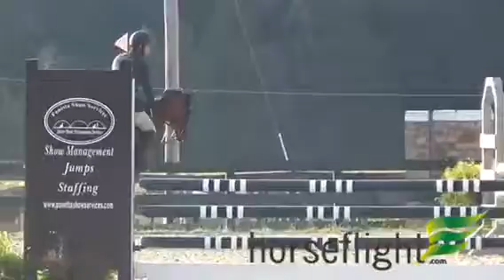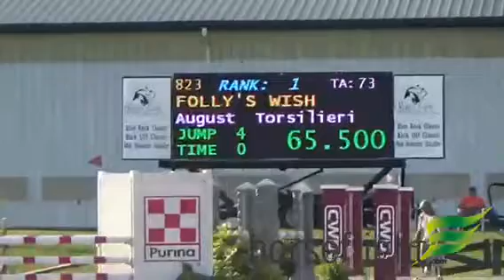Folly's Wish at PJA Fall 2016 Friday schooling